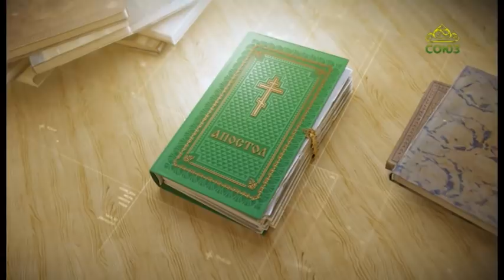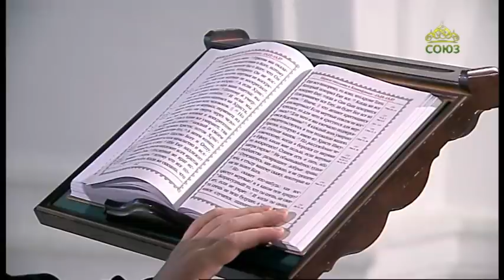Читаем Апостол. 18 января 2021